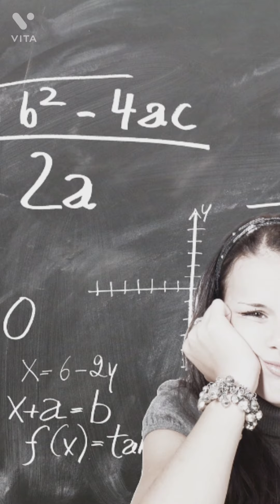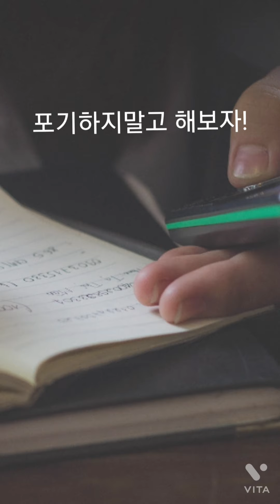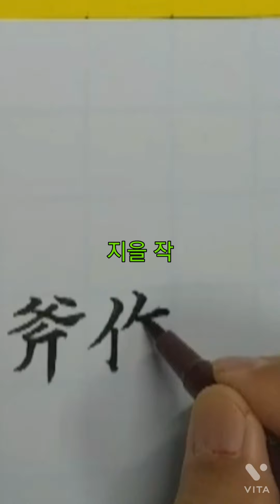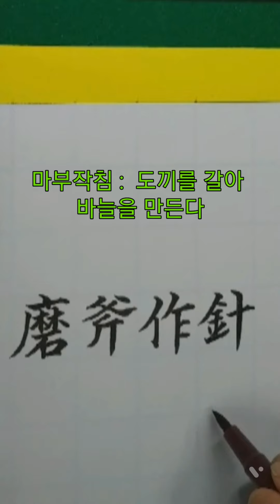마부작침, 재미있는 한자성어유래, 붓펜글씨요령, 한문교육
마부작침
갈 마, 도끼 부, 지을 작, 바늘 침
도끼를 갈아서 바늘을 만든다는 이백의 고사성어의 유래를 재미있게 알고 한자로 바르게 써 볼 수 있습니다.
글씨필대로의 모든 영상은 화면녹화, 다운, 수정편집 활용가능합니다.
어떤 영상을 제작해야 좋을지 늘 고민이 됩니다. 마부작침의 심정으로 오늘도 붓펜을 잡아봅니다.